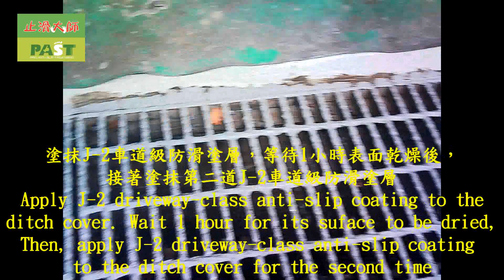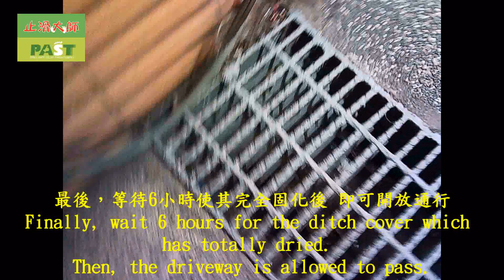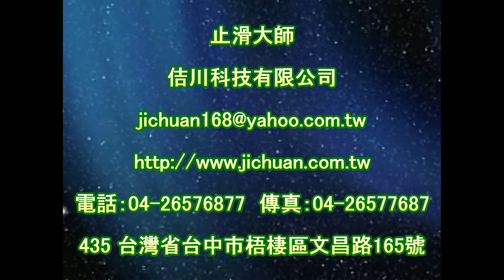不鏽鋼截水溝防滑面塗抹 止滑大師2139 地下室水溝蓋J-2車道級防滑塗層止滑施工工程 大樓鑄鐵蓋防滑條 鍍鋅止滑格柵蓋防滑 水防臭蓋止滑 車道止滑漆 斜坡車道防滑 停車場人孔蓋止滑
J-4底塗、J-2車道級防滑塗層(適用於木棧道、玻璃纖維強化塑膠、金屬、玻璃、木質地材、水泥地、環氧樹脂地坪等)。

●施做容易、固化時間短，可減少施工造成的不便。
●塗料固化後，形成堅韌、高磨擦阻力的獨特波峰紋表面。
●具有優越防滑功效，防滑效果顯著，可使用於室內外濕滑環境。

聯絡資訊：
地址：43549 台中市梧棲區文昌路165號

摔傷滑倒 社區車道止滑 社區車道防滑 鐵板止滑 鐵板防滑 岩板止滑 岩板防滑 停車場止滑 停車場防滑 斜坡止滑 斜坡防滑 住家地面止滑 住家地面防滑 無障礙坡道止滑 無障礙坡道防滑 地下室水溝蓋止滑 J-2車道級防滑塗層#大樓鑄鐵蓋防滑條#鍍鋅止滑#格柵蓋防滑#防臭蓋止滑#車道止滑漆#斜坡車道防滑#停車場人孔蓋止滑#截水溝蓋防滑#格柵水溝蓋滑倒#社區車道滑倒#二丁掛止滑#二丁掛防滑#天雨路滑#汽車打滑#機車打滑#機車滑倒#機車摔倒#專業防滑#專業防滑施工#專業防滑處理#走道防滑#室內防滑#騎樓防滑#浴室廁所防滑#辦公大樓止滑#人行道防滑#水泥地面止滑#浴廁防滑#浴廁止滑#戶外防滑#戶外止滑#騎樓防滑#騎樓防滑#走道防滑#走道止滑#餐廳防滑#餐廳止滑#走廊止滑#走廊防滑#磁磚止滑#磁磚防滑#仿古磁磚防滑#粉光水泥地面防滑#粉光水泥地面止滑#車道磁磚防滑#車道磁磚止滑#止滑磚地面止滑#防滑磚地面止滑#復古磚地面止滑#玻璃地面止滑#玻璃地面防滑#水泥地面止滑#水泥地面防滑#天然石頭地面防滑#天然石頭地面止滑#樓梯止滑#樓梯防滑#三溫暖止滑#三溫暖防滑#乾溼分離止滑#乾溼分離防滑#陶磚地面止滑#陶磚地面防滑#砂磚地面止滑#砂磚地面防滑#車庫地面止滑#車庫地面防滑#游泳池止滑#游泳池防滑#溫泉止滑#溫泉防滑#飯店止滑#飯店防滑#汽車旅館止滑#汽車旅館防滑#騎樓止滑#騎樓防滑#車道止滑#車道防滑#陽台止滑#陽台防滑#大廳止滑#大廳防滑#辦公室地面止滑#辦公室地面防滑#木棧道止滑#木棧道防滑#中庭止滑#中庭防滑#飯店防滑#飯店止滑#防滑塗料#止滑塗料#EPOXY地面防滑#截水溝蓋止滑#人孔蓋止滑#小字磚地面止滑#小字磚地面防滑#鐵板止滑#花板防滑